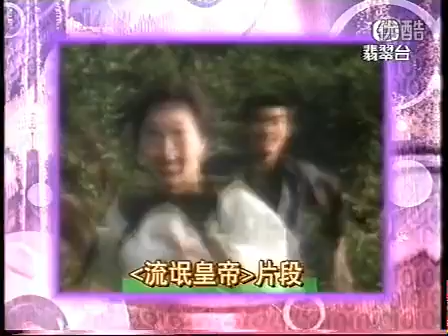Angie Chiu-Adam Cheng 2001